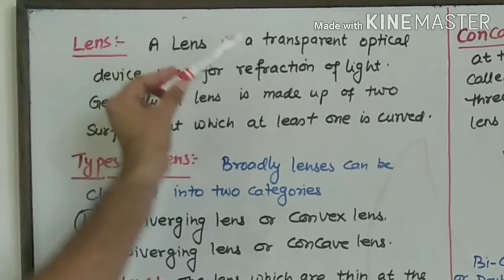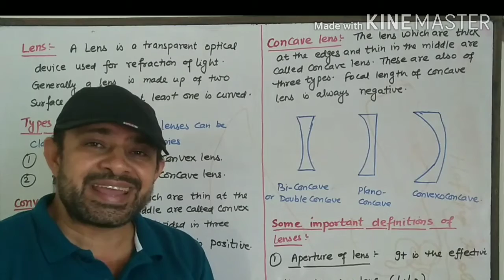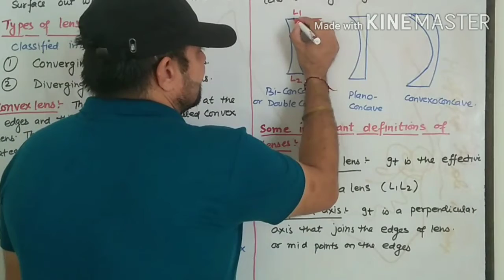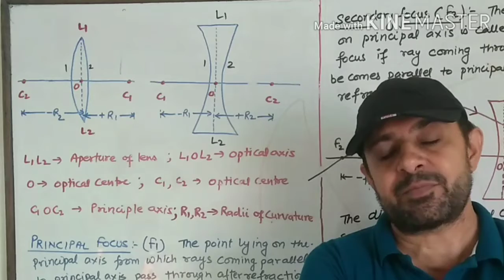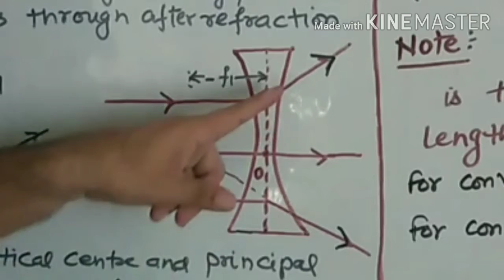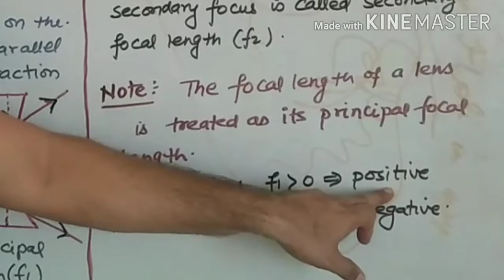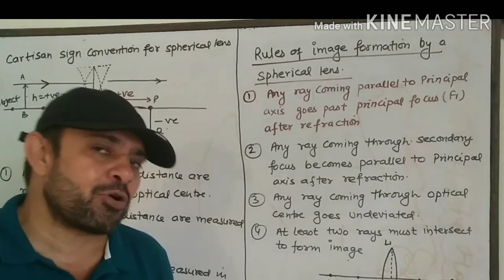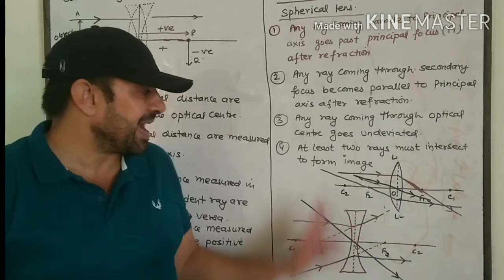Basics of Lens;Sign Convention & Rules of Image formation#Ray optics#Part 6# Class 12#CBSE# Physics